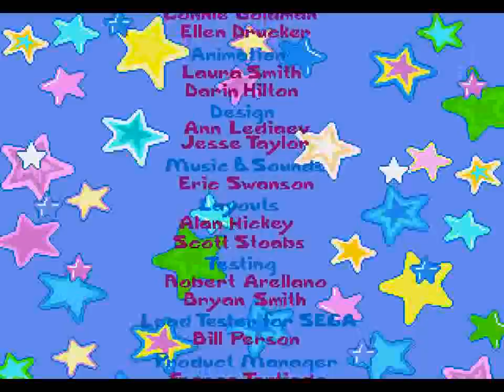Barney's Hide & Seek Game (GEN) - Stage 4